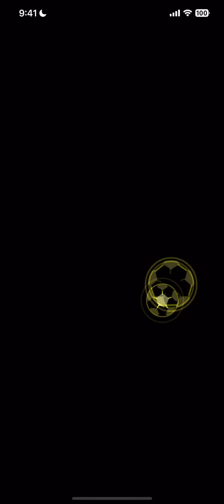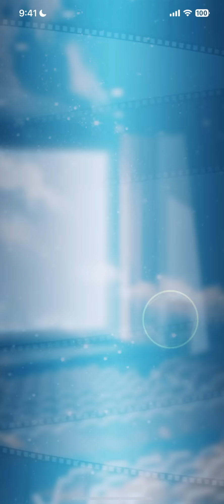【オフェンス125編成】メリオダス＆エリザベス初使用！ べたまったり実況